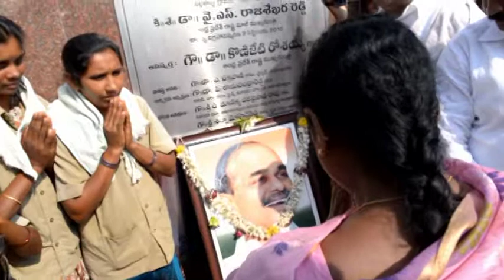YS VIJAYAMMA ROAD SHOW IN ATMAKURU KURNOOL